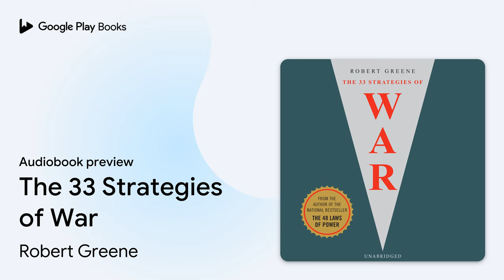The 33 Strategies of War by Robert Greene · Audiobook preview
Authored by Robert Greene
Narrated by Donald Coren

0:00 Intro
0:03 PREFACE
30:30 PART I SELF-DIRECTED WARFARE
2:49:36 Outro

BOOK DESCRIPTION

The contemporary companion to Sun-Tzu's The Art of War, this brilliant distillation of the strategies of war can help us gain mastery in the modern world.

Robert Greene is the author of the New York Times bestsellers Mastery, The 48 Laws of Power, The Art of Seduction, The 33 Strategies of War, and The 50th Law. Robert attended U.C. Berkeley and the University of Wisconsin at Madison, where he received a degree in classical studies. He currently lives in Los Angeles.

AUDIOBOOK DETAILS

Language: English
Publisher: Highbridge Audio
Published on: April 2, 2007
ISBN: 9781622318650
Duration: 27 hr, 30 min
Genres: Psychology / Social Psychology, Self-Help / Personal Growth / Success, Social Science / Violence in Society